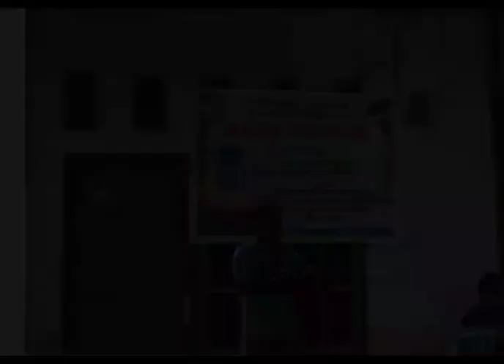Ibadah Syukuran Wisuda TRINCE KIWO, Amd. Kep